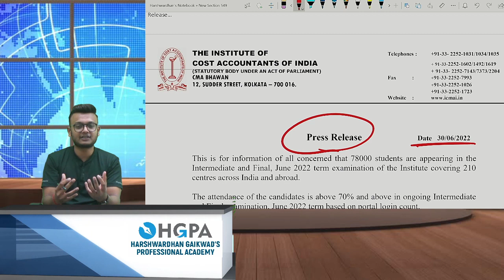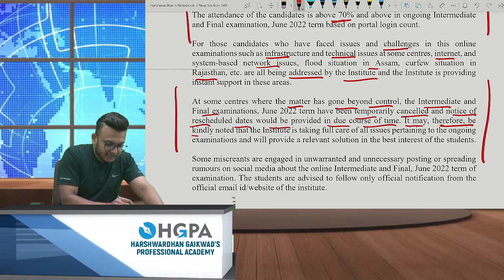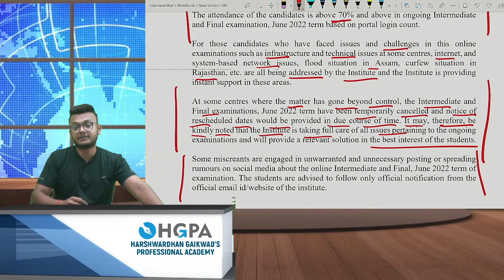ICMAI PRESS RELEASE | CMA INTER | CMA FINAL | BREAKING NEWS | HGPA